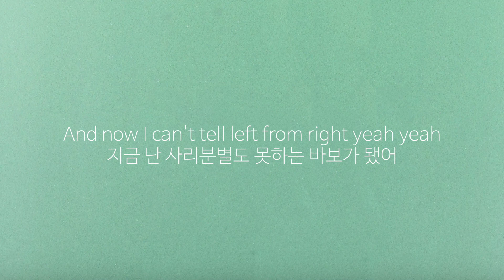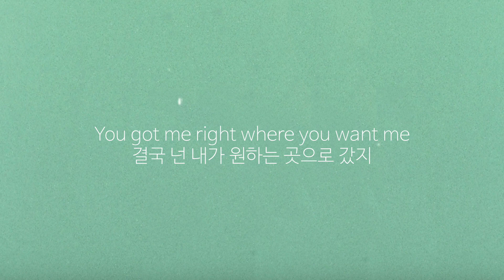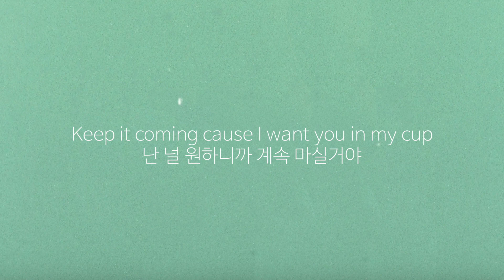brb. - Whoops가사/해석(고화질,이어폰)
brb. - Whoops